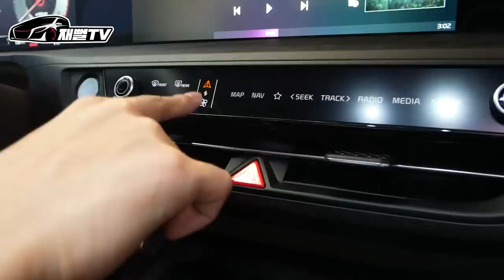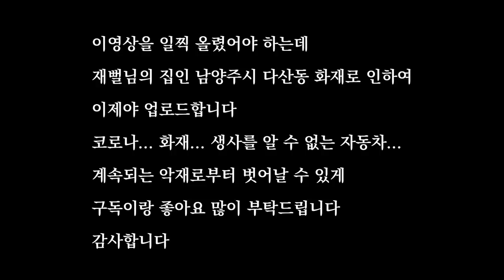집에 불이난것도 모르고 찍었습니다... 하지만 신형 기아 K8 대박이긴 하네요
신형 k8 이쁜 옆라인에 가격도 괜찮고
그랜저 긴장해야 할꺼 같습니다
불만 안났다면 ㅜㅜ